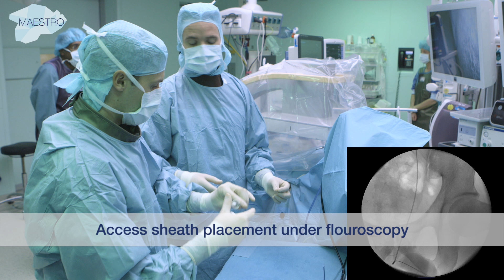Access Sheath placement under fluoroscopy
Part 5 of the Procedure "Flexible Ureteroscopy and Laser Lithotripsy of Lower Pole Stones"

Experience a New Level of Online Education!

MAESTRO stands for MAnagement in Endourological Stone TReatment Online and opens a new chapter in online education. Full-length videos allow you to follow the surgeon through a complete procedure, from cystoscopy to stone treatment and stent placement. You can also learn about the equipment which is used during stone surgery. This includes the handling as well as clinical application. Our goal is to make stone surgery accessible to everyone by providing users with expert guidance. We also want to share the opportunities presented by new surgical approaches.

There are several different approaches to perform stone surgery. Depending on indication and stone location the medical staff chooses between semi-rigid ureteroscopy, flexible ureteroscopy, and percutaneous surgery. These procedures are described step-by-step in the videos below.
Flexible ureteroscopy and laser lithotripsy in ureter of an obstructing stone

Stone management is a complex and wide-ranging application field. Approaches such as flexible ureteroscopy or percutaneous surgery require a wide range of equipment. The following videos highlight the devices which are required for stone surgery.